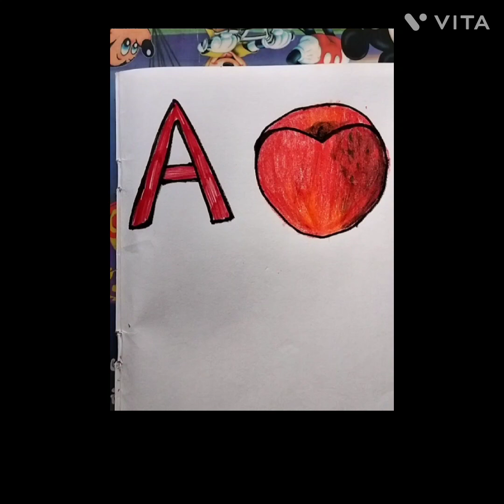A for Apple 🍎🍎 drawing video painting and colouring for kids and tenders draw Apple Abcd alphabet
A for Apple 🍎🍎 drawing video painting and colouring for kids and tenders draw Apple